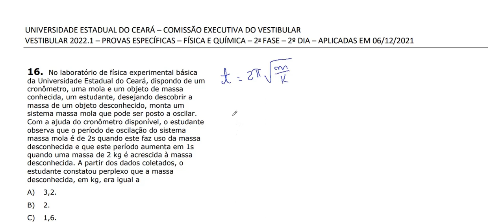Resolução da prova de FÍSICA – UECE – 2ª FASE - 2022 – Questão:16.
Oscilador massa-mola é um sistema físico composto por uma mola ideal, de constante elástica k, presa a um corpo de massa m. Quando esticada ou comprimida, a mola adquire energia potencial elástica, quando solta, essa energia potencial passa a ser periodicamente convertida em energia cinética.
O sistema massa-mola é um dos tipos mais simples de osciladores harmônicos. Quando a mola tem o seu comprimento original alterado, uma força restauradora de origem elástica atua sobre ela, de modo que ela volte à sua posição de equilíbrio.